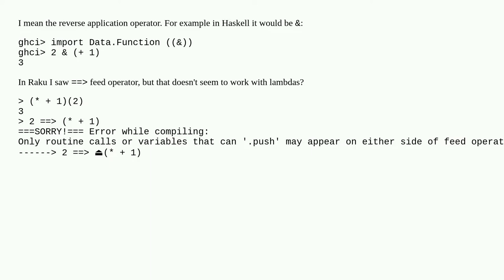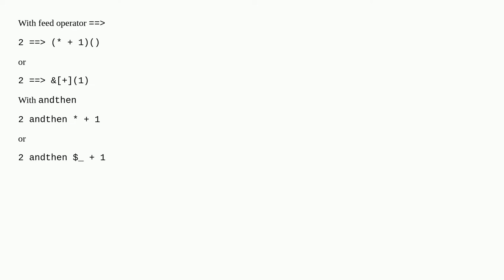Is there a "pipe" operator in Raku?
A special thanks goes out to the community